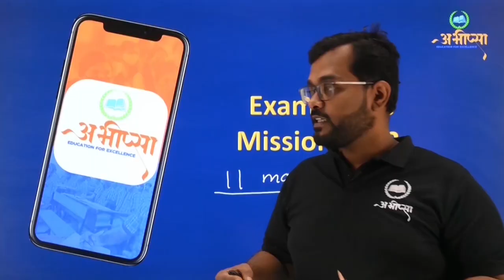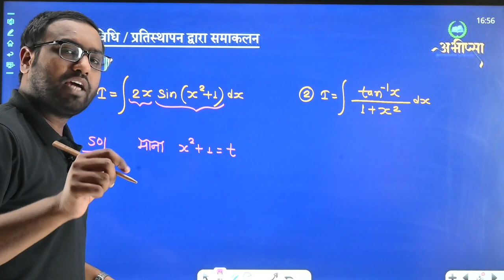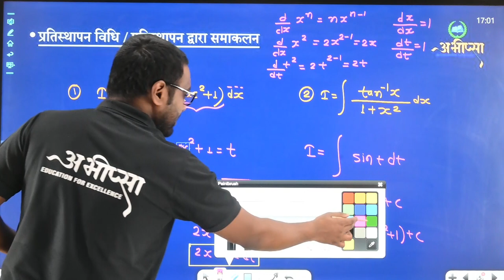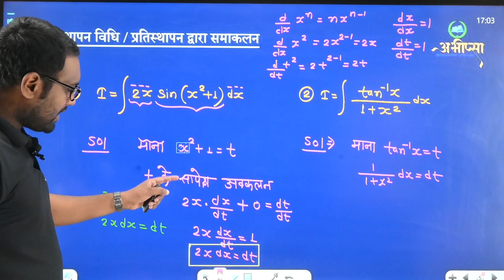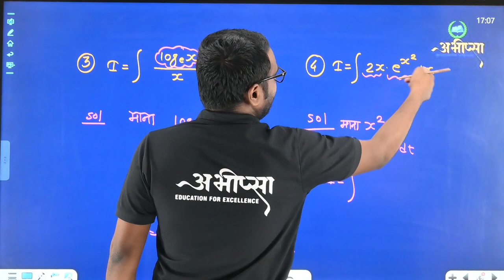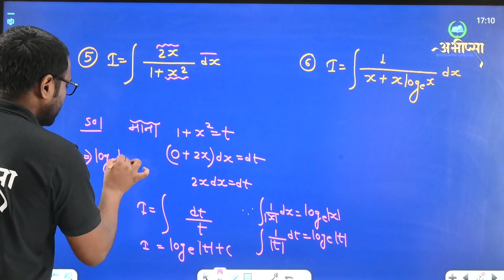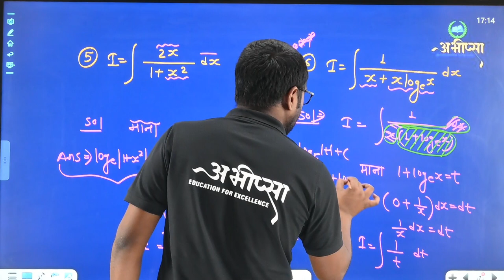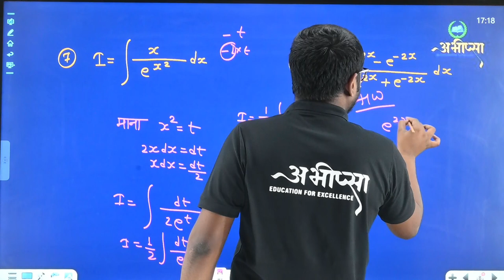समाकलन | अध्याय 7| भाग 3 | Lecture 3 | कक्षा 12 वीं | Class 12th | CG Board